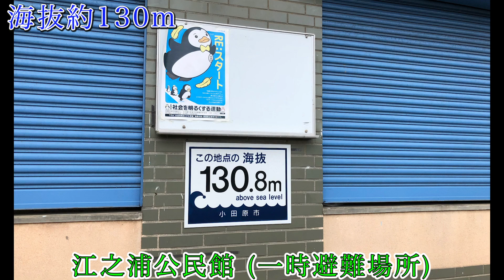【津波災害時！高台への避難経路】江之浦漁港をご利用の方は経路をご確認ください。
※津波災害時の避難経路になります。

【江之浦地区】
⚫︎一時避難場所：江之浦公民館(海抜:約130m)
⚫︎最終(広域)避難場所：片浦小学校(海抜:約82m)

高台への避難経路‼️を動画でご説明します！
『ダイビング駐車場』から1番早く高台へ行く経路です。
最近は地震も多発しているので、
万が一の時に迅速に津波から避難できるよう、
特にダイビング等でご利用するスタッフの方は
一度経路を確認して頂きたいです🙇‍♂️

▼▼▼こちらの動画もぜひ▼▼▼

神奈川県小田原市江之浦 にあるダイビングサービス
『アクアランド』です！！
日々の水中の様子やイベント情報などを

◆江之浦オリジナルTシャツ、パーカー販売

営業時間：7:30〜16:00
電話番号：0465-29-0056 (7時から営業時間内)
住所：〒250-0025
           神奈川県小田原市江之浦183-1